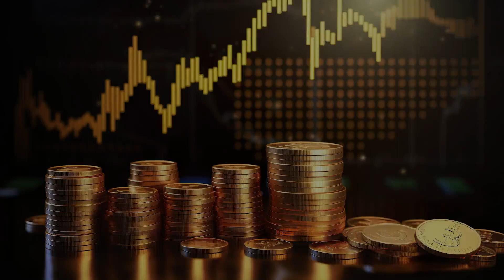โฉมหน้า 'คณะกรรมการกฤษฎีกา' เตรียมพิจารณา พ.ร.บ.เงินกู้ ดิจิทัลวอลเล็ต | TOPNEWS ONLINE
‘ภูมิธรรม’ ย้ำเงินดิจิทัล ต้องรอกฤษฎีกาตีความ ร่างพ.ร.บ.กู้เงินก่อน แต่จะทำให้เร็วที่สุด บอก สุดท้ายการตัดสินใจอยู่ที่ข้อกฎหมาย